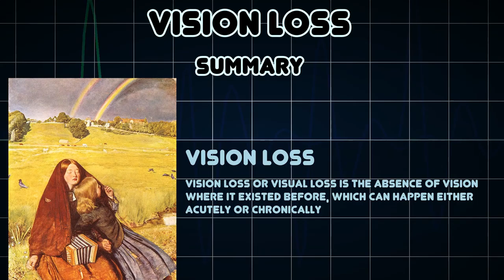Vision loss (Medical Condition)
Symptoms, risk factors and treatments of Vision loss (Medical Condition)

Vision loss or visual loss is the absence of vision where it existed before, which can happen either acutely or chronically